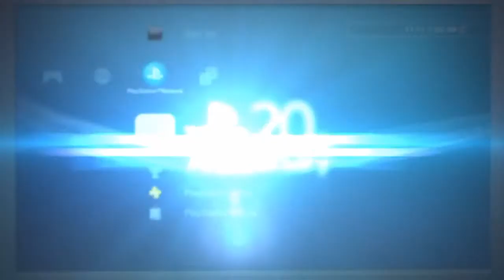old days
i play play station 1 and 2 very long time ago
but i play xbox 360 2007 or 2008 my old gametag was delete and sad :( in 2012 i got phone few year later phone crack and die after 2013 i start too happy play with ps3 long day then 2014 12/25/14 i just got new RCA it only wifi!
in 2015 i sell ps3 to buy ps4